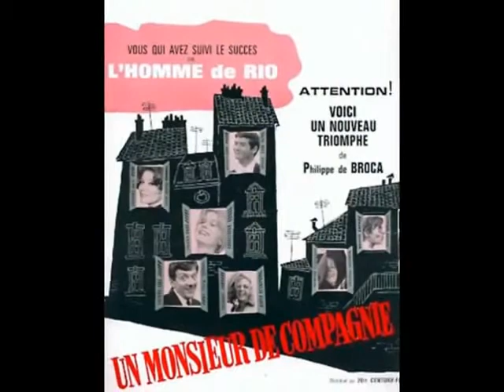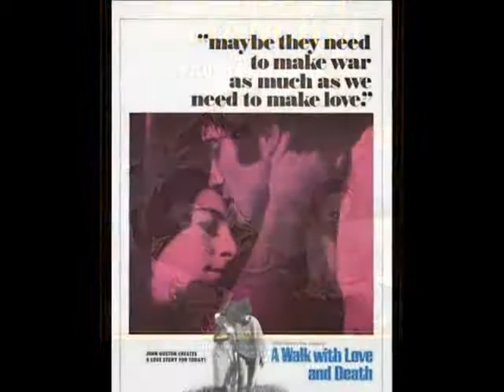Georges Delerue - parte 2